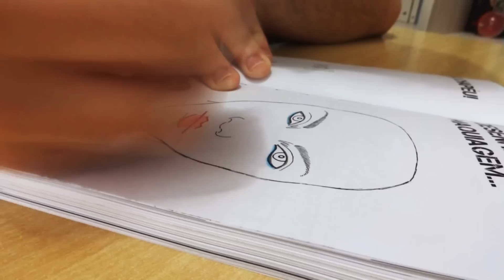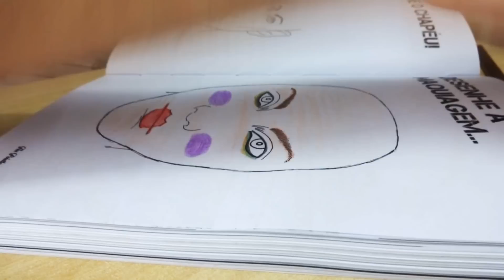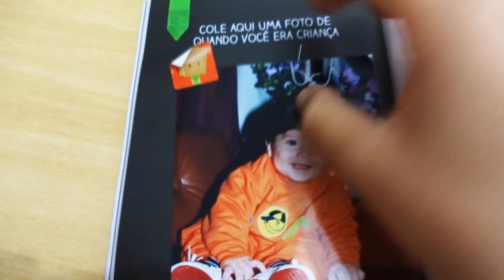UM LIVRO SEM NOÇÃO | VEDA #23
► Mais informações sobre o vídeo:

•  The Pointless Book - Alfie Deyes (Verus Editora)

► Seja um leitor a mais no...